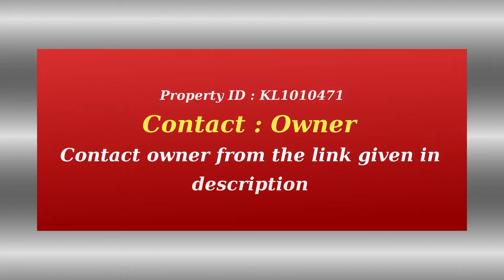Modern villa for sale in Sreemoolanagaram, Aluva - 1170 sq ft in 5 cents plot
New house for sale in Sreemoolanagaram, Aluva, Ernakulam

Contact owner from this link